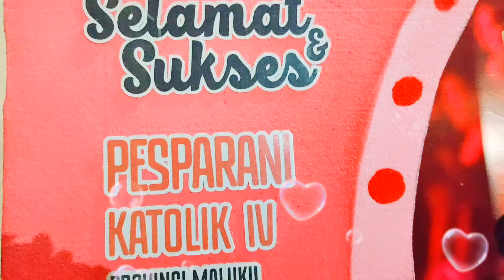Cinematik Video // Model Hesty Jamlean // Peserta Pesparani Kontingen Kab. Kep. Tanimbar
Video Original Rekaman Sendiri